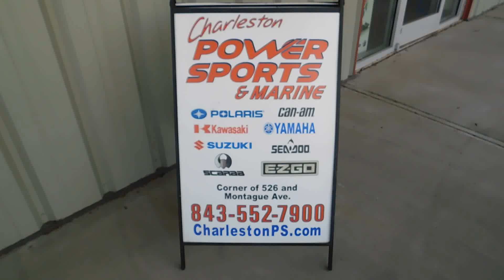2017 KAWASAKI NINJA 650